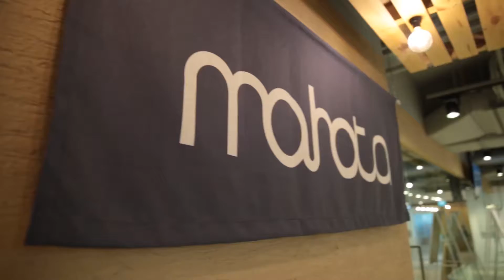Meditation and Stretching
Frazzled by your hectic schedule? Find sanctuary in the soothing atmosphere of our Activity Studio from 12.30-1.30 pm every weekday at our group meditation session led by our certified instructor.